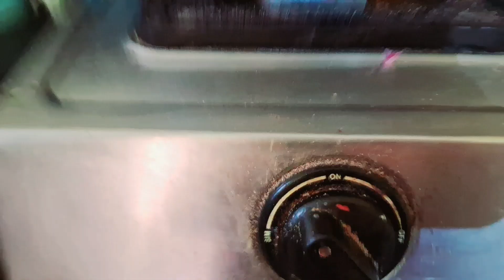କାକୁଡି ରେବନେଇଲିତରକାରୀ🤤ମୋପିଲାଦିନ ଏମିତିଥିଲା@jyoshnadixit#odia#viralvideo#trending vlog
kakudi tarakari Amite kali/ mo piladina Amite thhila
# odia vlog
# odia
Daly vlog
# life style
kukumber recipe
vlog
youtuber # viralvideo
youtube support me
# youtube good 👍
@ jyoshnadixit ❤️